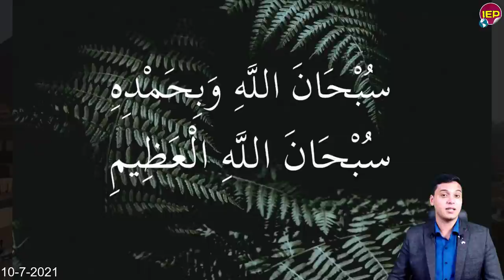عااجل أبي أحمد يخاطب المصريين هاام في خبر مضحك منذ قليل